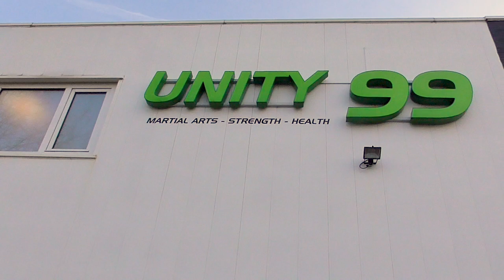Coaching at a White Belt only Competition | Bunda Branca #10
In this vlog Daniel coaching Django and Bobby, two students from his gym, at a white belt only competition near his home in Rotterdam.